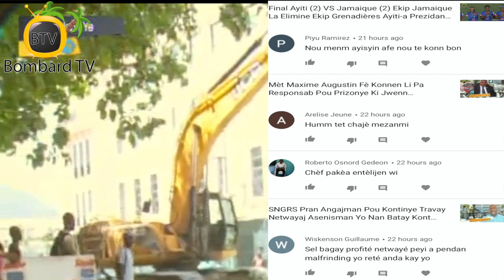Operasyon Netwayaj Pou Leve Figi Pòtoprens ak Konstriksyon Wout Epi Pwogram Agrikilti Lanse Ayiti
Meri Pòtoprens mennen yon operasyon netwayaj nan plizyè ri ak nan Mache Kafoufèy nan lide pou kenbe zòn nan pwòp nan moman pandemi maladi a

Operasyon Ministè Transpò ak Kominikasyon ap konstwi anviwon 4 kilomèt wout nan zòn metwopolitèn nan pou leve figi kapital la

Responsab yo nan Ministè Agrikilti lanse yon pwogram nan komin Karakòl ki pral pèmèt gouvènman an travay ak agrikiltè yo